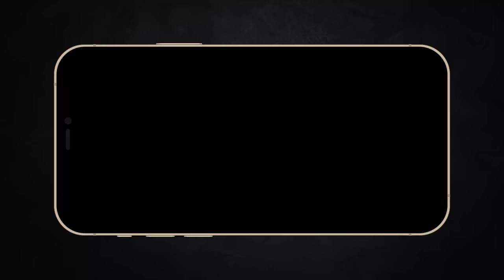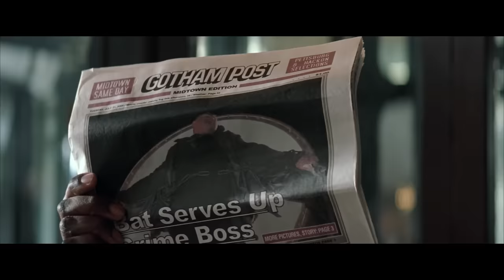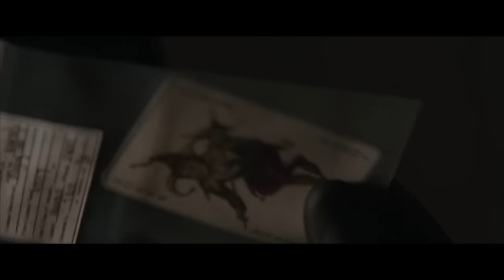Recap Xàm : Batman Begins